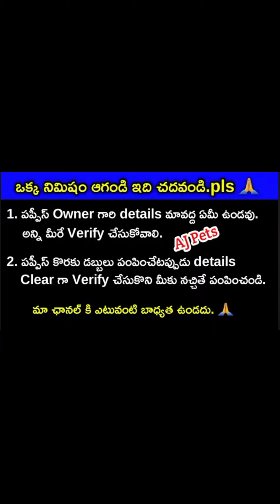top quality Rottweiler puppies for sale in telugu/ 91332 21233 /aj pets